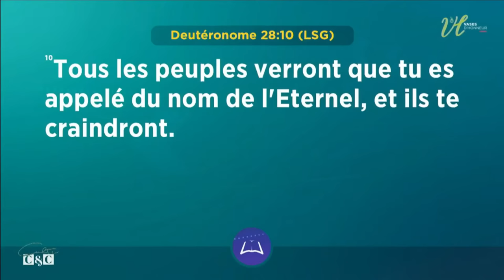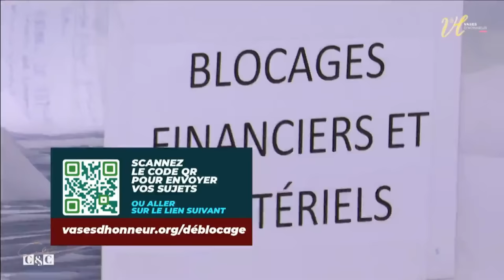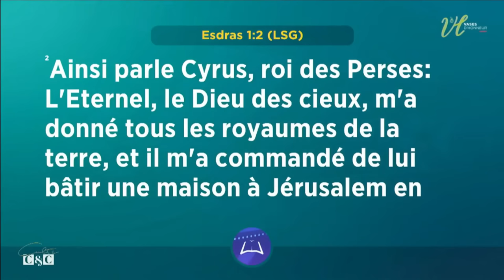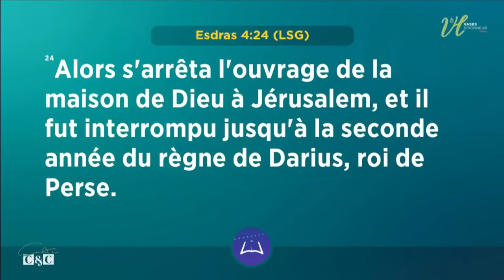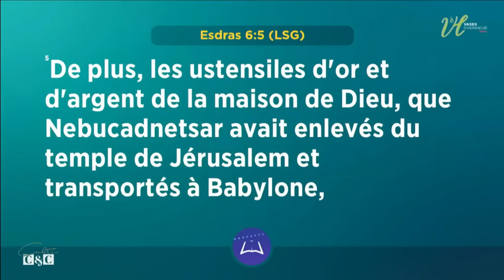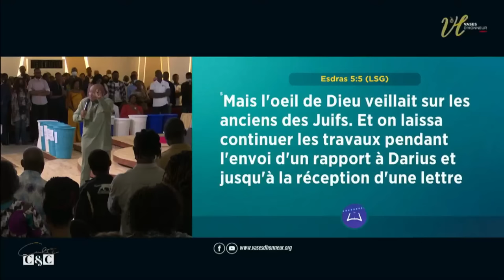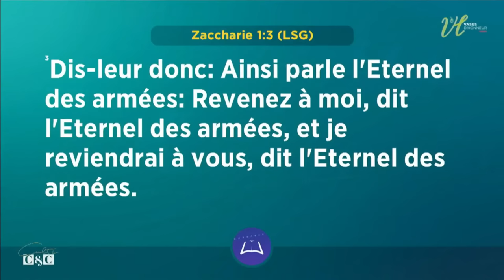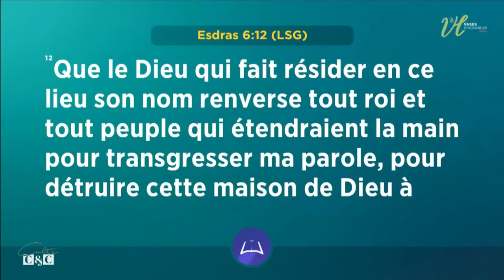DOMINE LES 7 RAISONS QUI CRÉENT DE GROS BLOCAGES DANS TA VIE | Pasteur Mohammed SANOGO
Bienvenue au culte  de contemplation et de célébration de VASES D'HONNEUR Centre Kodesh.

🗣️ Orateur : Pasteur Mohammed SANOGO
📃 Thème : DOMINE LES 7 RAISONS QUI CRÉENT DE GROS BLOCAGES DANS TA VIE
📆 Date : 28/08/2022

Nos programmes des cultes (présentiel et en direct):

📍Le Samedi des Miracles: tous les samedis à partir de 18h30 GMT

1. Tu n'as pas encore accepté JESUS ? Fais-le maintenant !

2. C'est la première fois que tu te connectes ?

3. Tu peux participer à soutenir cette œuvre en apportant ta dîme, tes offrandes ou tes semences via le lien suivant

4. Dieu a fait un miracle pour toi et tu veux partager ton témoignage avec le corps de Christ ?

5. Le savais-tu ? Le Pasteur Mohammed Sanogo est à son 31e livre.

6. Fais grandir quotidiennement ton intimité avec Dieu en téléchargeant l’application MyDevo sur Google Play

7. Tu es un Vainqueur, ta semaine doit commencer avec une parole de victoire.